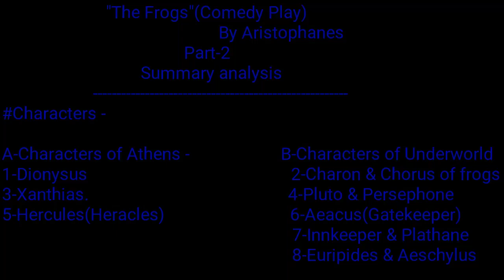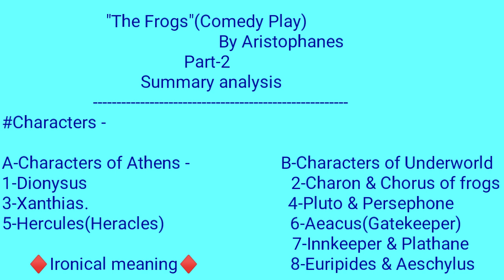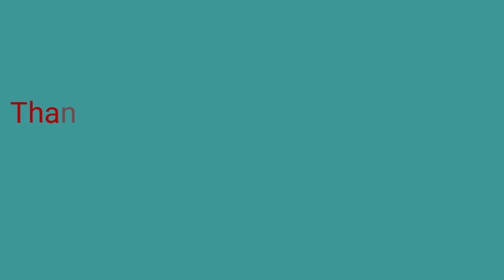The Frogs by Aristophanes. Bengali lecture Part-2,Critical Summary of the Play Lets Highlights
The Frogs is a comedy written by the Ancient Greek playwright Aristophanes. It was performed at the Lenaia, one of the Festivals of Dionysus in Athens, in 405 BC,the year after the last of the three greatest Greek tragedians, Euripides, died. The other two, Sophocles and Aeschylus, had preceded him in death.

Here in Part-2, we have discussed about The "Critical Summary" of the play.

In Part-1, We have discussed about the "Background, Characters, Themes and purpose" of the play.Here is the
Never miss this part.